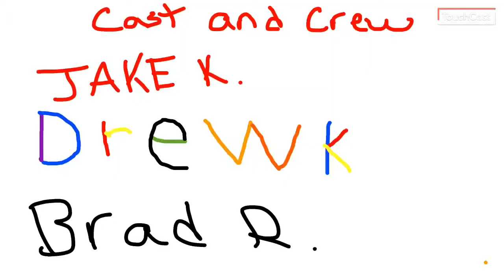Drew K, Brad R, Jake K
Drew, Brad, and Jake discuss Malcolm X and the Civil Rights Act of 1964.